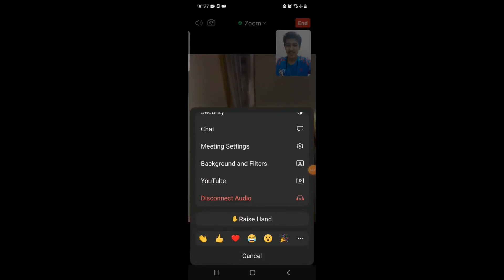The Pyramid, cruciality of grassroots, and hope for improvement | Delhi FC owner Mr. Ranjit Bajaj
The editing might be minimal but the information gained in the half English half Hindi interview sure wasn't.